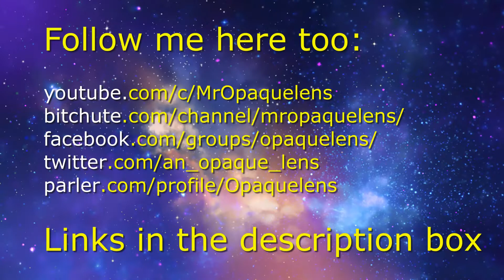Creativity splurge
In this video Niall talks about his recent surge in musical creativity, his love of analogue synthesisers  as well as plans for his T Shirt "meme factory" in the future.
Recently Niall did a musical  collaboration with singer Cheryl Smale resulting in a cover version of Massive Attack's Teardrop:

Through An Opaque Lens is a new video podcast presented by Niall Murphy which started in April 2020.